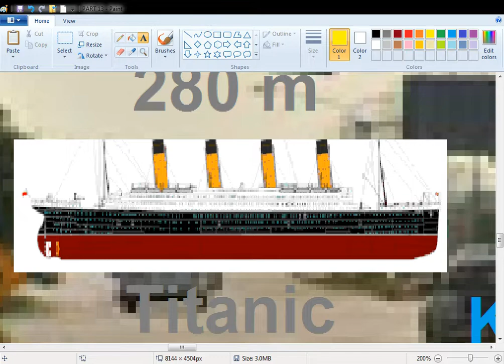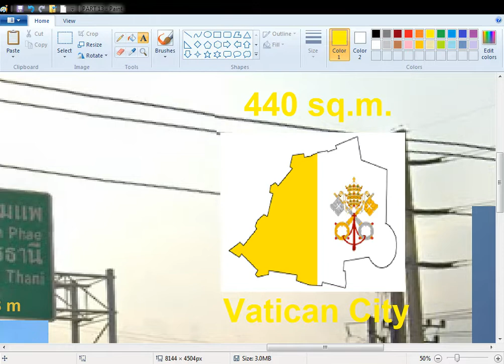EVERYTHING Size Comparison 2021 [PART 13]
Hello everyone! Welcome to the thirteenth part of Universe Size Comparison 2021! :D In this part, we're gonna compare sizes of 314 m (Meter) to 1.26 km (Kilometer).

Objects
King Power Mahanakhon: 314 m
Icon Sayam: 318 m
Eiffel Tower: 324 m
Vatican City: 440 sq.m.
Burj Khalifa: 828 m
Kilometer: 1 km
Distance From My House To The Nearest Park: 1.26 km